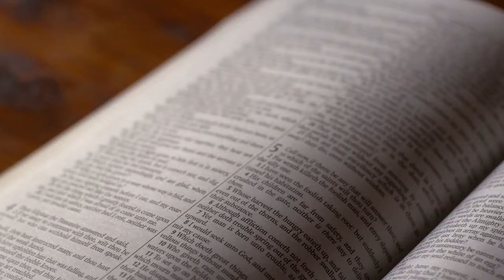God Speaks Through His Word - Part 2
CEF - God Speaks To Me